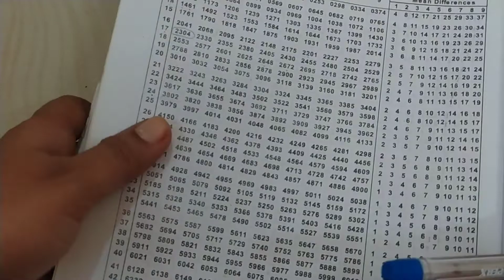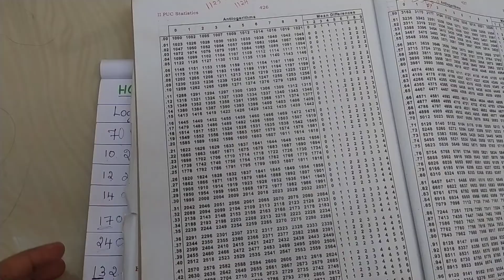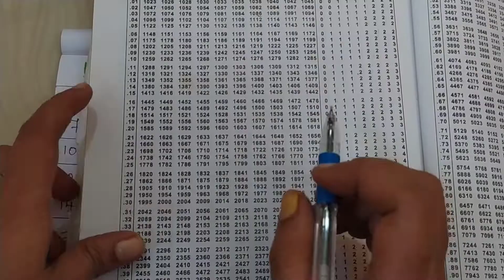6 September 2022